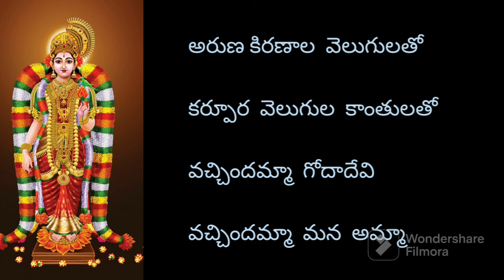గోదా దేవి పాట విత్ లిరిక్స్ ( godadevi song with lyrics ) by lakshmi jaladhija